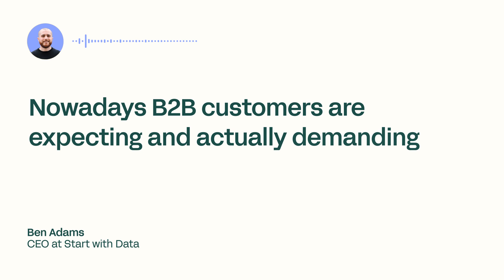Webinar Start With Data and Clade Enginering Systems - Capsule 01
Why is PIM important for B2B businesses?

B2B constumers excpect and deman digital platforms and, without a centralised system, data consistency and accuracy is a very complex task.

👉 Try the most intuitive PIM on the market (30 days FREE)